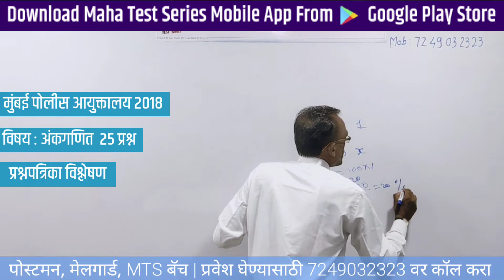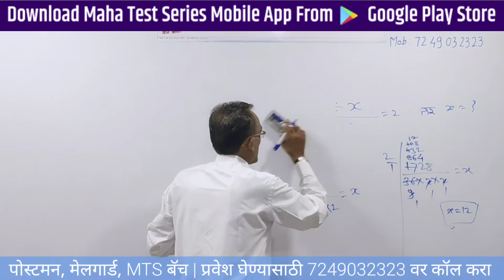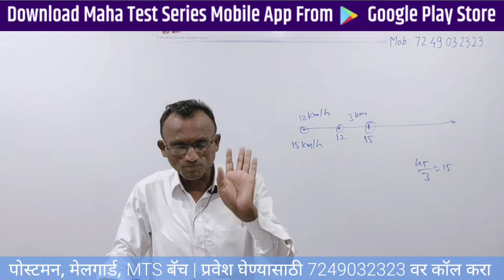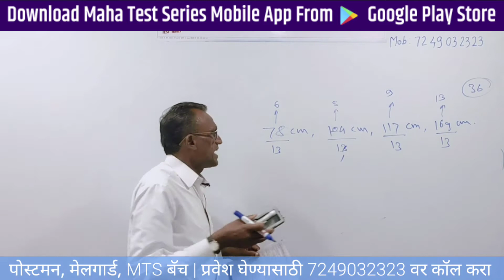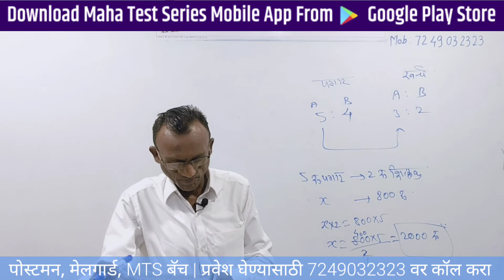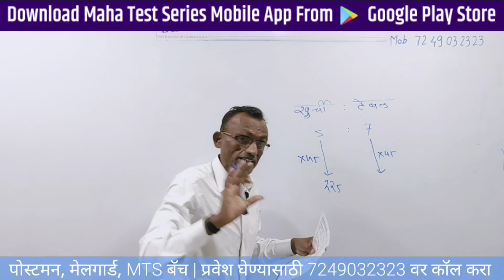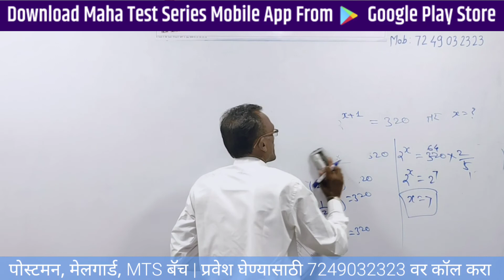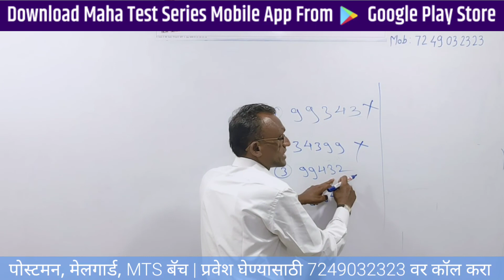मुंबई पोलीस भरती प्रश्नपत्रिका 2018 | अंकगणित । Police Bharti Question Paper 2018। Mathematics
पोलीस भरती च्या परिपूर्ण तयारीसाठी, मध्ये झालेल्या सर्व प्रश्नपत्रिकांचे विश्लेषण आपण आपल्या Maha Test Series युट्युब चॅनेल वर आणि मोबाईल वर उपलब्ध करून देणार आहोत.

प्रश्नपत्रिका - मुंबई पोलीस आयुक्तालय 2018 (SET A)
विषय : अंकगणित
मार्गदर्शक : प्रा. एस पी तुपे

12538 पदांच्या तयारीसाठी ।। पोलीस भरती संपूर्ण बॅच मोबाईल App वर

📮 पोस्टमन, मेलगार्ड व मल्टी टास्किंग स्टाफ पदांसाठी संपूर्ण ऑनलाईन बॅच सुरु
अधिक माहितीसाठी MTS Online Academy चे Maha Test Series Android App डाउनलोड करा